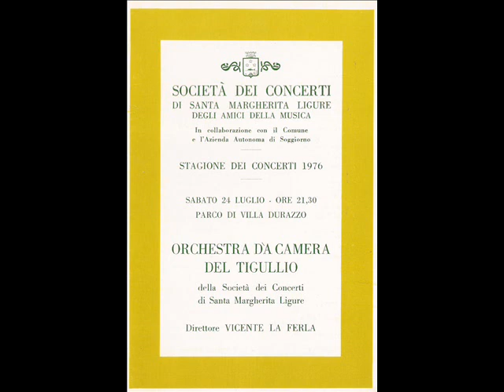Mozart Sinfonia Concertante K 297b - Vicente LA FERLA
Gianpiero DE SANTI, oboe; Canzio CONTI, clarinet; Roberto BONI, bassoon; Vincenzo RUOPOLO, horn

Orchestra del Tigullio
Vicente LA FERLA, conductor
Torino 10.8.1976